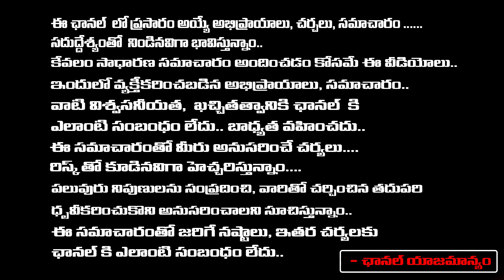Adipurush Director Om Raut Speaks Telugu On Trailer Release Event | Prabhas | Red Tv